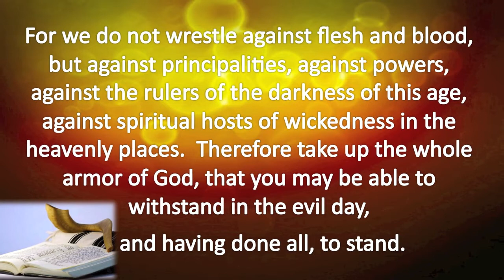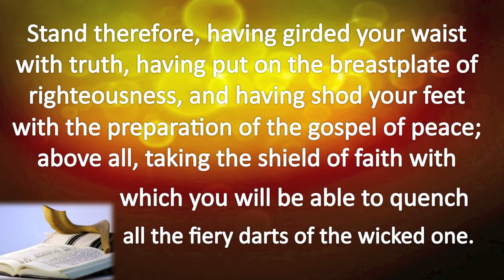Ephesians 6:10-20 The Whole Armor of Elohim - Shofar Prayer Warrior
The Whole Armor of God Ephesians 6:10-20 NKJV
Finally, my brethren, be strong in the Lord and in the power of His might.Put on the whole armor of God, that you may be able to stand against the wiles of the devil.For we do not wrestle against flesh and blood, but against principalities, against powers, against the rulers of [b]the darkness of this age, against spiritual hosts of wickedness in the heavenly places.Therefore take up the whole armor of God, that you may be able to withstand in the evil day, and having done all, to stand.

Stand therefore, having girded your waist with truth, having put on the breastplate of righteousness, and having shod your feet with the preparation of the gospel of peace; above all, taking the shield of faith with which you will be able to quench all the fiery darts of the wicked one. And take the helmet of salvation, and the sword of the Spirit, which is the word of God; praying always with all prayer and supplication in the Spirit, being watchful to this end with all perseverance and supplication for all the saints— and for me, that utterance may be given to me, that I may open my mouth boldly to make known the mystery of the gospel, for which I am an ambassador in chains; that in it I may speak boldly, as I ought to speak.